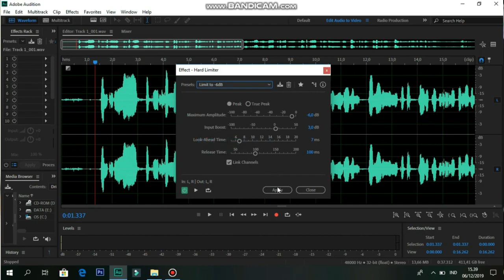MENGENANG LAGU LAMA @DUA INSAN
Ketika cinta sudah beraksi, dengan berawal dari pandangan lantas turun ke hati, posisi otak tak dihampiri. Jadi benar juga kalau orang berkata bahwa cinta kadang tidak mempertimbangkan logika atau pikiran, melulu hanya mendengar apa kata hati.